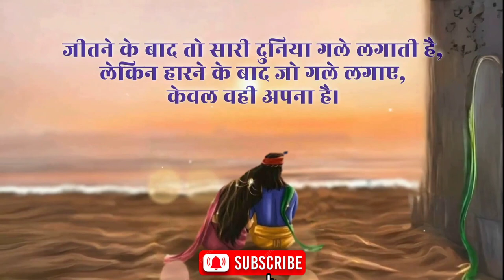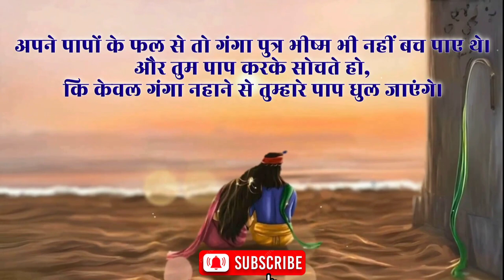Krishna Life Changing Lessons 🤘💯 Listen everyday for peace in life || inspirational thought ✅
नमस्कार दोस्तो 🙏
Motivation Adda चैनल पर आपका स्वागत है , हमारा उद्देशय ऐसे लोगों को मोटिवेट करना है  और उन्हे सही राह दिखाना है, जो अपने लक्ष्य तक पहुँचने के लिए कोशिश करते है लेकिन किसी कारणवश बीच मे ही हार मानने लगते है , या फिर हार मान चुके होते है ||